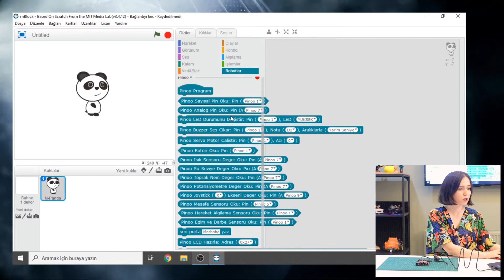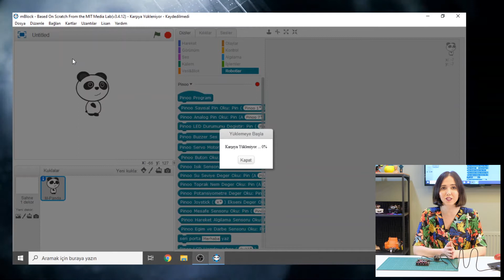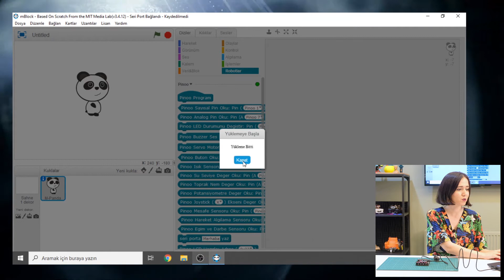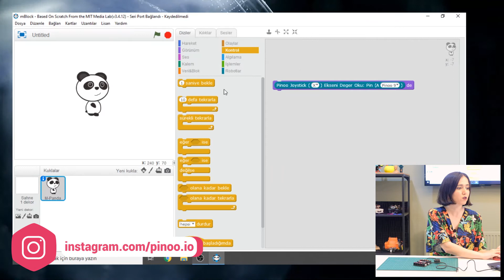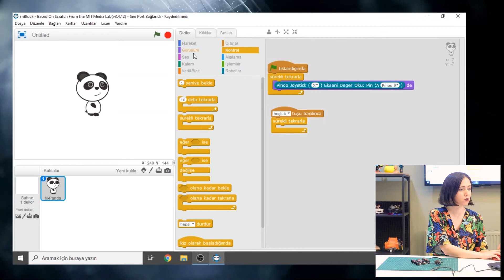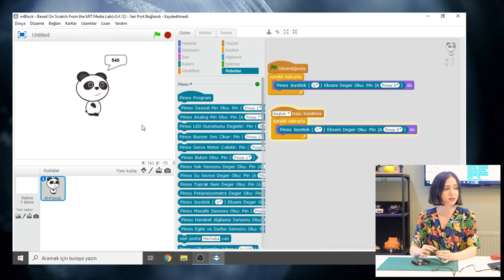Pinoo ile Joystick Modülü Kodlama- Joystick Module Coding with Pinoo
Joystick Modülü Nedir?

Joystick modülü, içerisinde iki eksende hareket edebilen iki potansiyometre bulunan tümleşik bir modüldür. Bu iki potansiyometrenin hareketi ile 2 eksende bir hareket elde edilir. Bu X ve Y ekseninde elde edilen hareket sonucunda potansiyometrelerden okunan değerler sonucu 0 ile 1023 arasında değerler alınır.led yakma, motor kontrolü, uzaktan kumandalı araba kontrolü vb bir çok arduino projesinde kullanılabilir.

Joystick Modülü İle Neler Yapılabilir?
- Servo Motor Kontrolü
- Led Parlaklığı Kontrolü
- Araç Kiti Kontrolu
- Kaleci Robot, gibi pek çok uygulamada kullanılır.

Pinoo Nedir?

 7 yaş ve üzeri çocukların rahatlıkla proje tasarlayıp kodlayabilmesini sağlar. Sensör çeşitliliği ile Arduino da bulunan tüm sensörleri içerir. Jumper kablolar yerine tek bir kablo ile giriş seçeneği sensör bağlantılarını kolaylaştırır. mBlock desteği ile tüm mBlock sürümleri ile uyumlu bir eğitim materyali. Kutunun içerisindeki malzemeler ile birden fazla proje ve kendi araç kitini yapmasını sağlar. Pinoo el kitapçığı ile çocuklara örnek projeler sunulmaktadır. Teknik destek ekibi ile her sorunu paylaşabilirsiniz.

What is Joystick Module?
The joystick module is an integrated module with two potentiometers that can move in two axes. With the movement of these two potentiometers, a movement in 2 axes is obtained. As a result of the movement obtained on this X and Y axis, values between 0 and 1023 are taken as a result of the values read from potentiometers. It can be used in many arduino projects such as led burning, motor control, remote control car control etc.

What Can Be Done With The Joystick Module?
- Servo Motor Control
- Led Brightness Control
- Tool Kit Control
- It is used in many applications such as Goalie Robot.